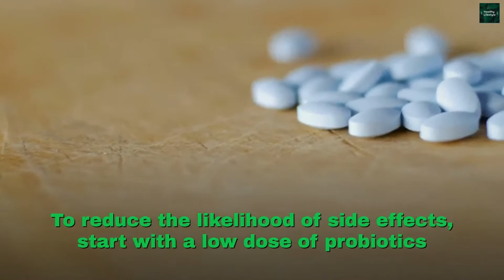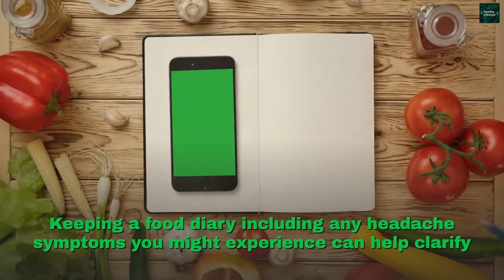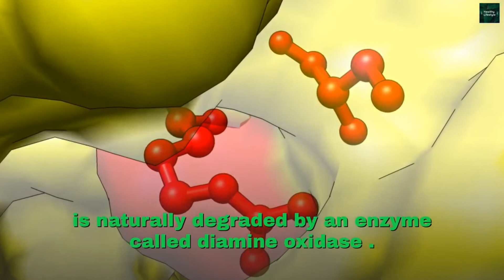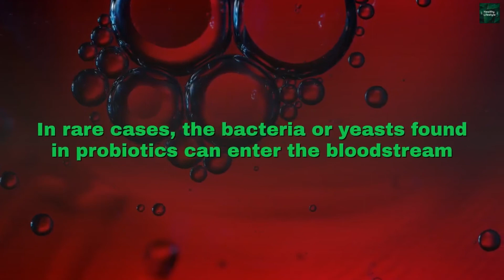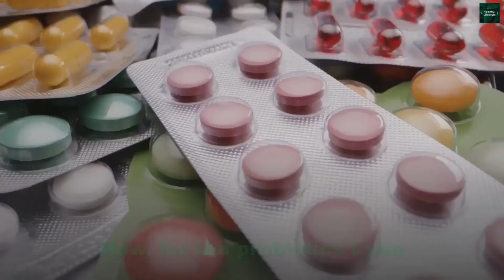5 Possible Side Effects Of Probiotics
While there are many health benefits linked to taking probiotics, there can also be side effects. Most of these are minor and only affect a small percentage of the population.

For The Probiotics I Use & Recommend To Stay In Shape

This is to support this youtube channel, and keep it going, thanks!